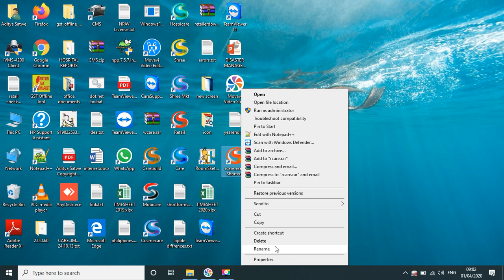Last year icon how to create Care Software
Last Year data icon